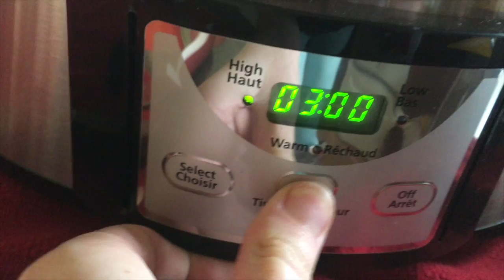What Chickens Eat | Vlog #3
Hey there! It's me just talking to myself again. Just a random life vlog. Hope I don't bore you to death. Does anyone even read this?

Snapchat stories: Meow.447